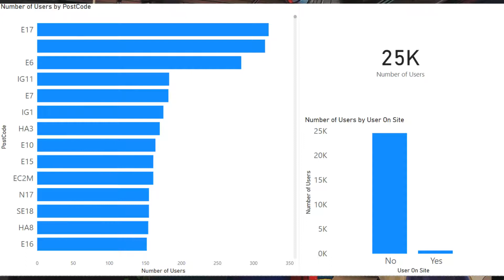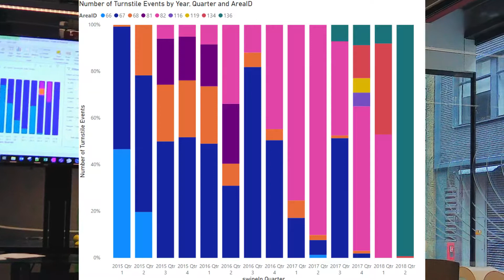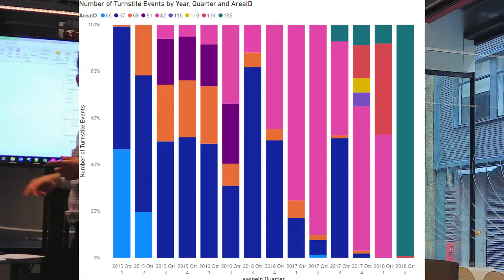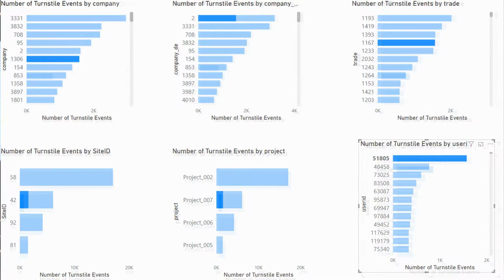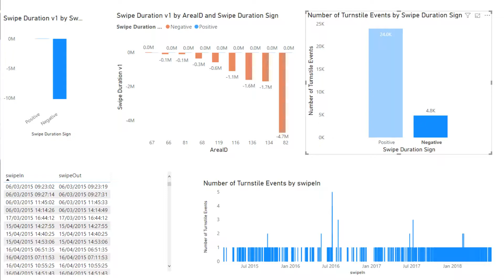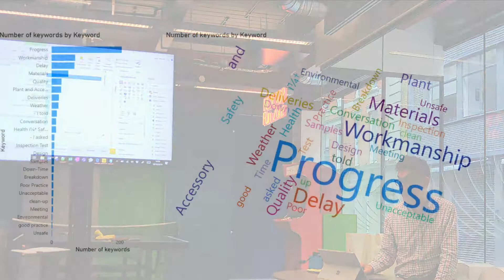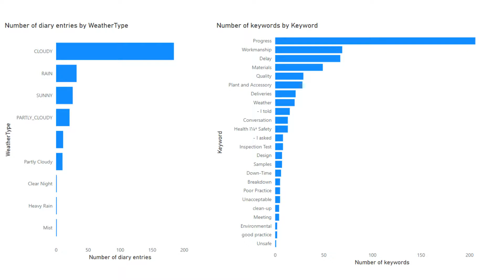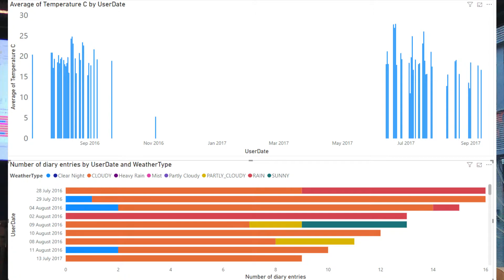Mark Wilcock Exploring and visualising project data with PowerBI